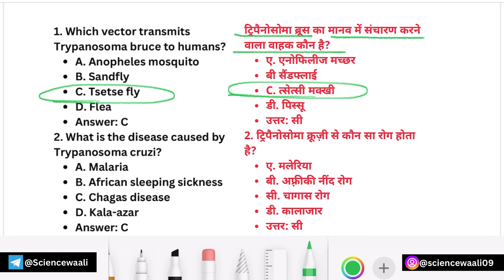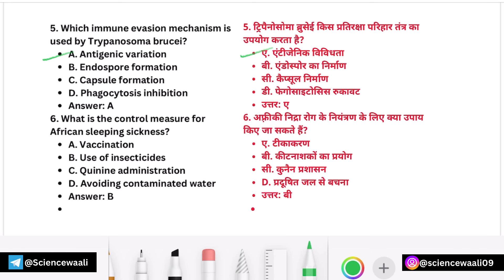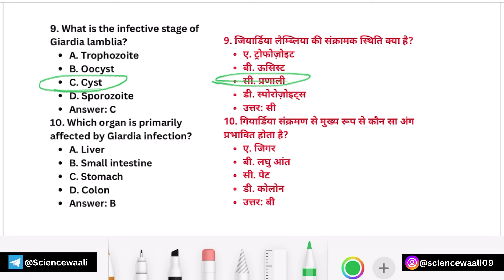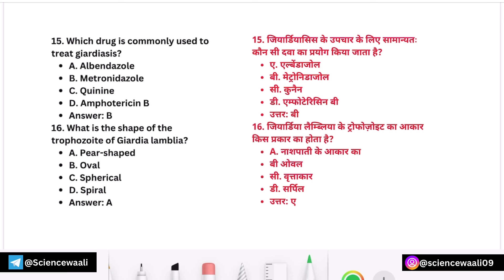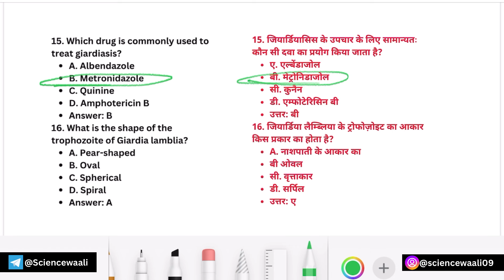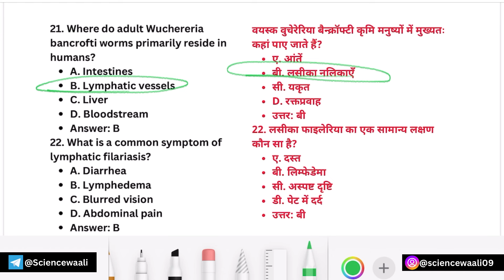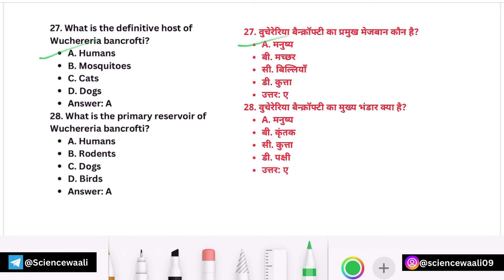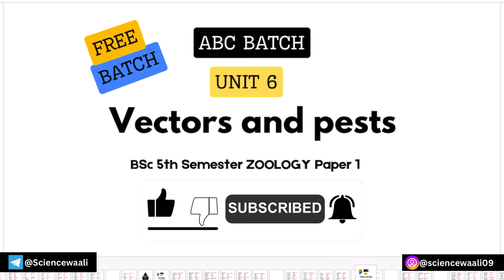BSc 5th semester zoology paper 1 unit 5 💯🔥Parasitology most important mcqs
Best books for BSc botany and Zoology all semester :-

c sciencewaali bsc1st_yr_objective_questions objectivequestion bsc6thsem बीएससी shoetsfeed bscshoetsfeed bsc bsc5th bscclass bscbotany bsczoology bsc bsc5th bscclass bscbotany bsczoology बीएससी biology bsczoology academicpaper objectivequestion science